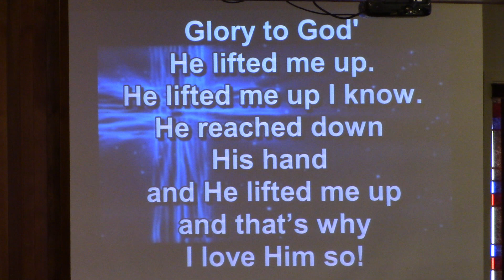Glory to God